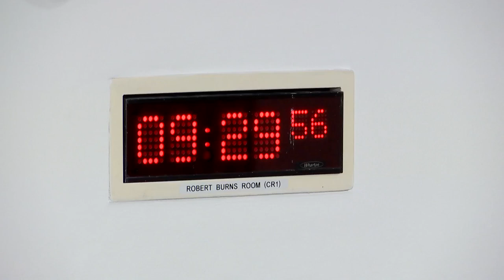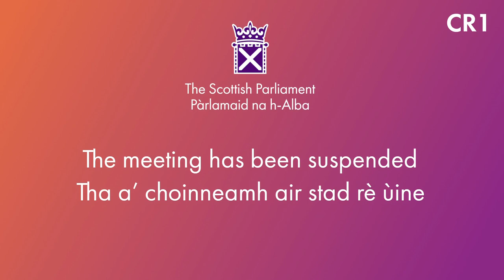Finance and Public Administration Committee - 19 September 2023